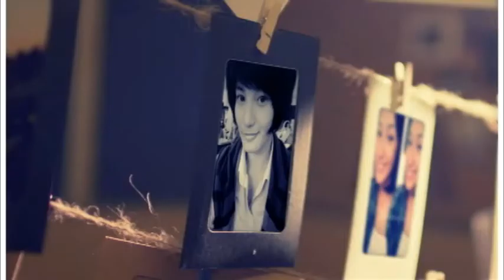In Memory To Winona